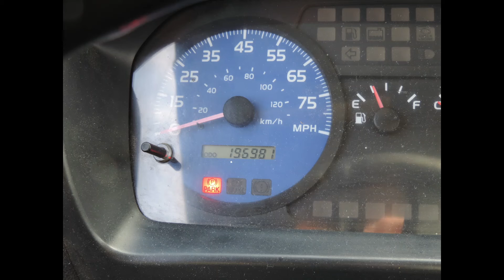b4udrive video page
If you are an accident victim, lawyer, or insurance adjuster, these valuable services are for you. I have the tools and experience to get you the very best in accident scene photos, including speed limit signage, lane markings and more. Vehicle damage photos are comprehensive, with overview and close-ups included. Interior photos are also given. Night photos and time-of-day photos available.